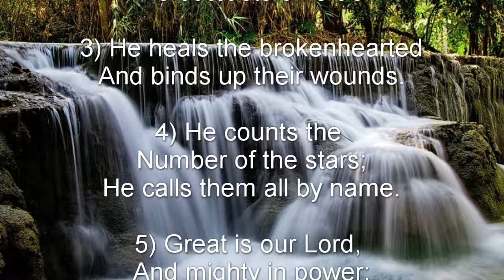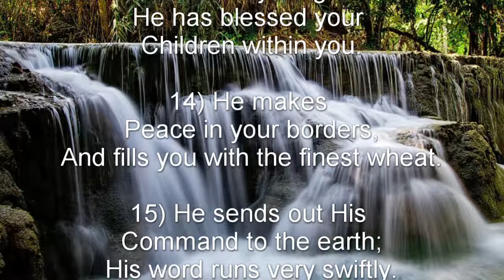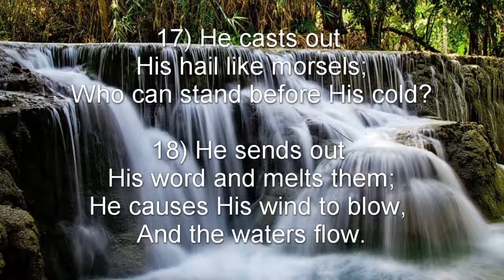Psalm 147 (NKJV) - Praise to God for His Word and Providence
Praise to God for His Word and Providence